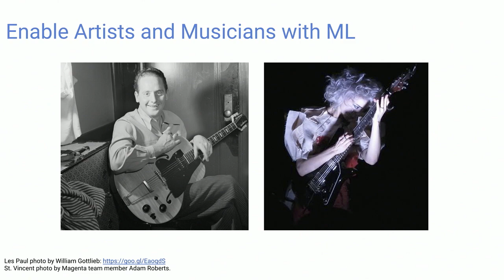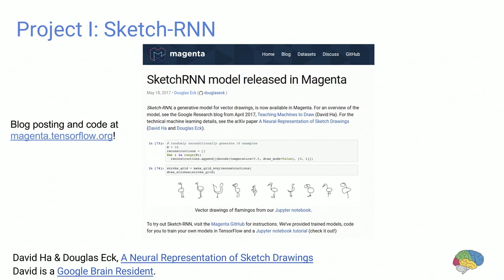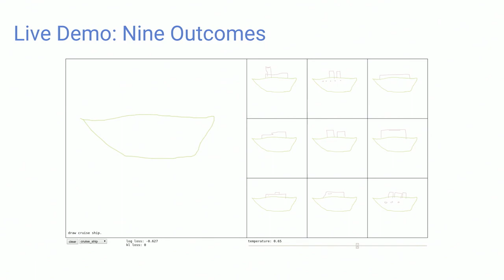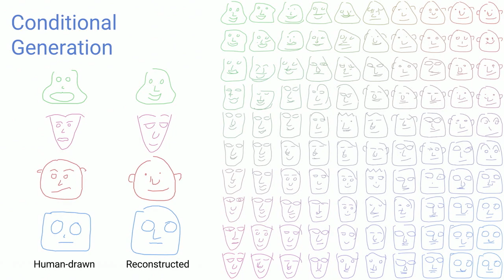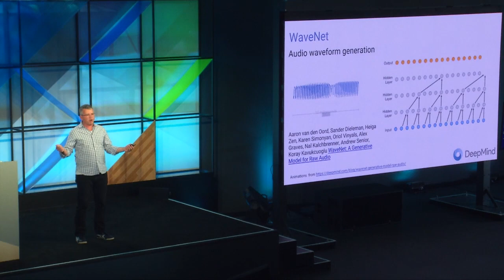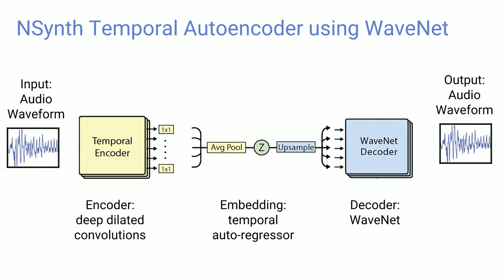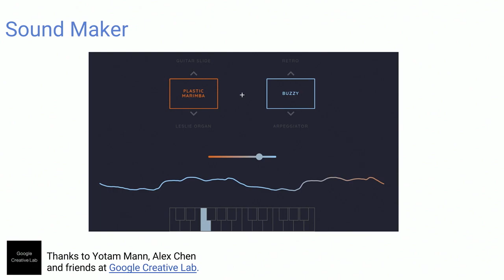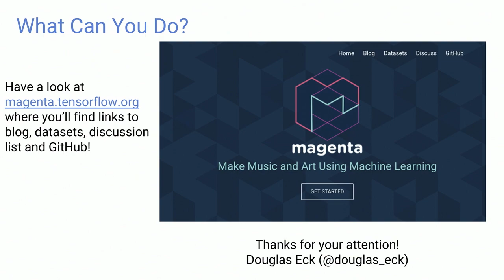Project Magenta: Music and Art with Machine Learning (Google I/O '17)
Google Brain researcher Douglas Eck explores Magenta, an innovative project that leverages TensorFlow to create art and music through the power of deep neural networks and reinforcement learning. Discover how this initiative embraces the artistic and musical community. We dive into the technical details and challenges faced in building generative models. No machine learning expertise is necessary to engage with this Google I/O session.

Chapters:
0:00 - Intro
1:37 - Enable artists and musicians with ML
3:18 - Focus: Deep learning and reinforcement learning
4:24 - Project 1: Sketch-RNN
5:25 - Autoencoders
6:11 - Generative model for vector images
7:28 - Trained on Quickdraw
7:48 - AutoDraw
8:07 - Demo
12:19 - Generatlization, not memorization
14:10 - Project 2: NSynth
14:43 - WaveNet
18:15 - NSynth temporal autoencoder using WaveNet
23:47 - Nsynth dataset
25:18 - Resources